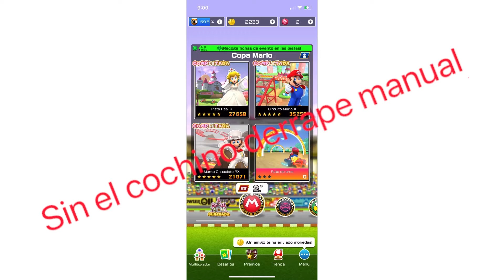Mkt - Temporada Nupcial 2021 - Copa Mario - Circuito N64 Pista Real - +29,000